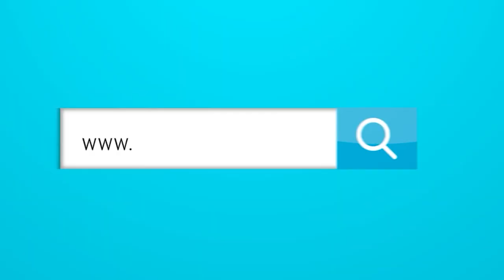La razón por la que Luis Díaz no debería irse al Everton.